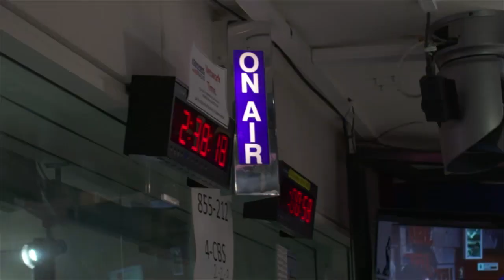Takuma Sato NYC Media Tour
Take a look back at the full day of media tour stops in NYC for the 101st Indy500 champion Takuma Sato!